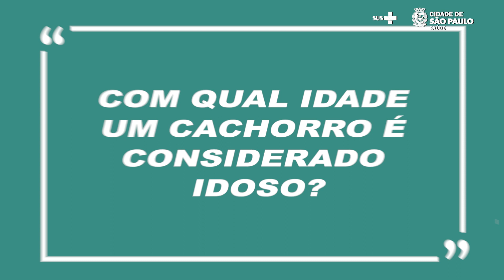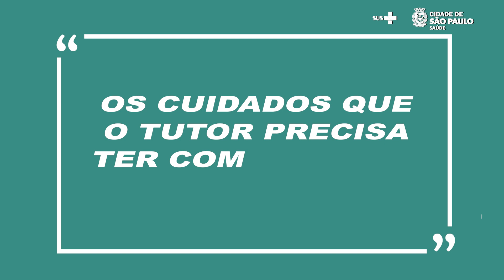Cuidado com animais idosos | Saúde é o Bicho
🐶 Tem um idoso de quatro patas na sua casa? No Saúde É o Bicho desta semana vamos falar sobre os cuidados com esses seres tão fofos e especiais.